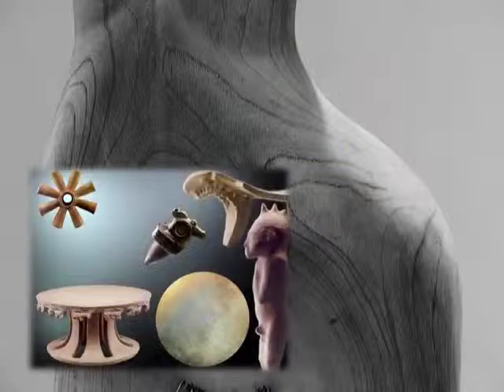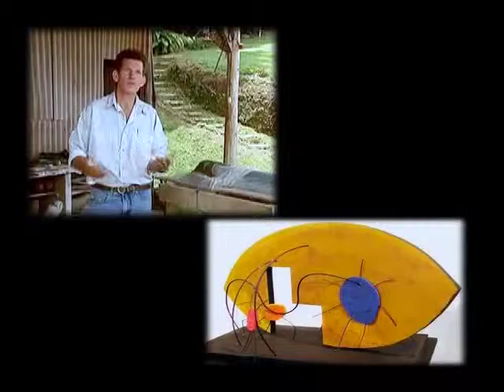Escultores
Elián Duarte, Fabio Brenes, Marielos Miranda, Franklin Zúñiga y Manuel Zúñiga nos cuentan sobre el bello arte de la escultura en Costa Rica y su dedicación a este oficio.